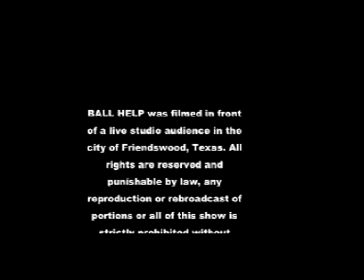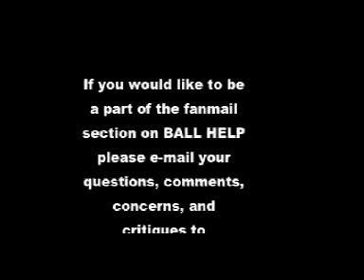BALL HELP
the 1st episode